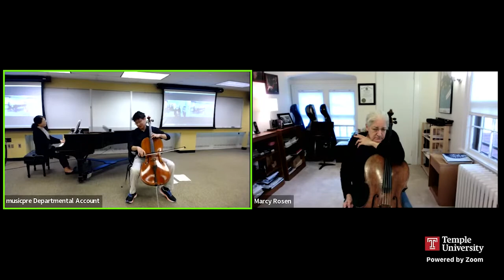Center for Gifted Young Musicians Master Class with cellist Marcy Rosen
Students Matthew Chung and Zubin Park from the Center for Gifted Young Musicians (CGYM) at Temple Music Prep performing in a class with cellist Marcy Rosen.

The master class was performed live at Temple University Center City on Saturday, October 22, 2022. Due to a mid-class technical malfunction a few minutes were lost from the recording.